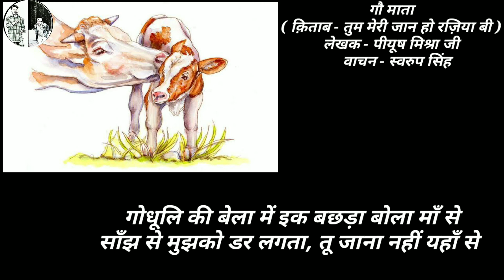Gau Mata | Written By Piyush Mishra | Narrated By Swaroop Singh | Cow Poetry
Title - गौ माता
Written By Piyush Mishra
Narrated By Swaroop Singh
Pen Name : शायर नादान

1.) Boya BYM1 Omnidirectional

2.) Simpex 2400 Tripod

3.) Action Pro Phone Holder Mount

4.) Kingston Canvas Select Plus 16GB microSD Card with Adapter

5.) FITSY® 16PCS Resistance Bands -

6.) Asus TUF A15 R7-4800H/ RTX3050-4GB/ 8G/ 512G SSD/ 15.6 FHD-144hz/ Backlit KB- 1 Zone RGB/ 90Wh/ / 2A-Eclipse Gray/